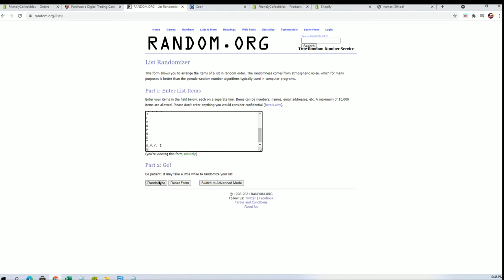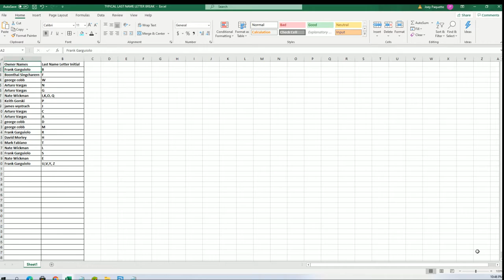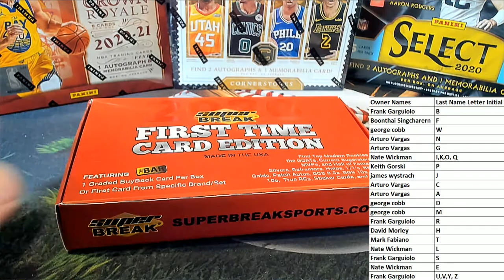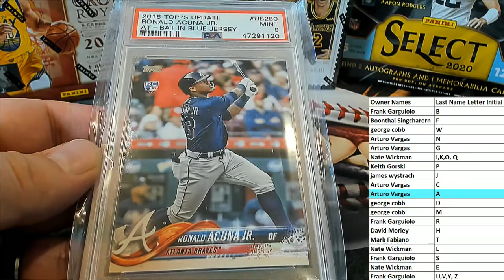2020 Super Break First Time Card Edition ID 20SBFIRST104